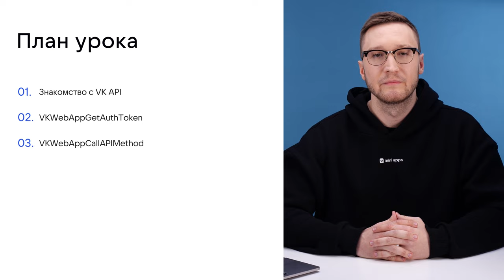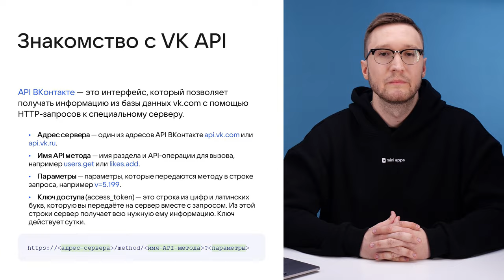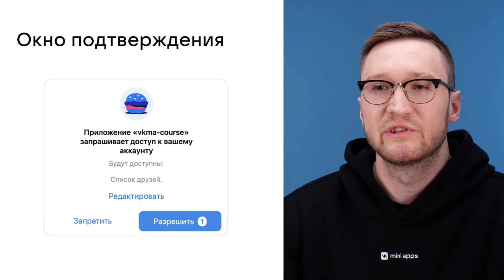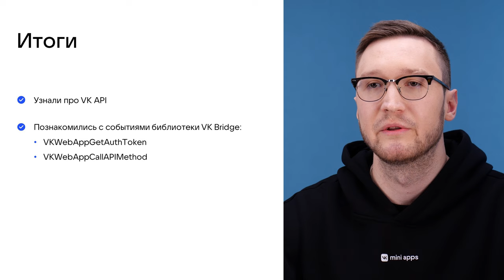4.11. Разработка. Работа с API ВКонтакте в клиентской части приложения